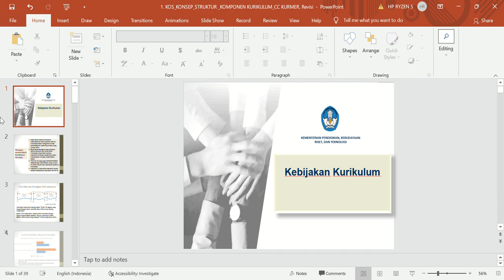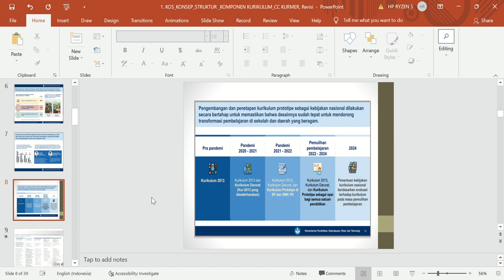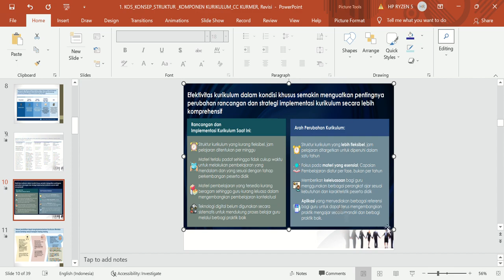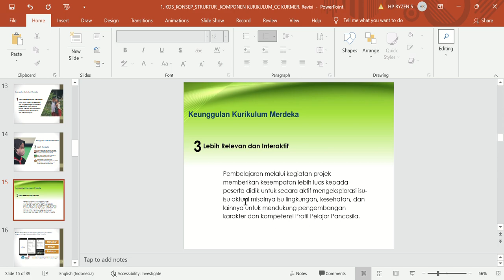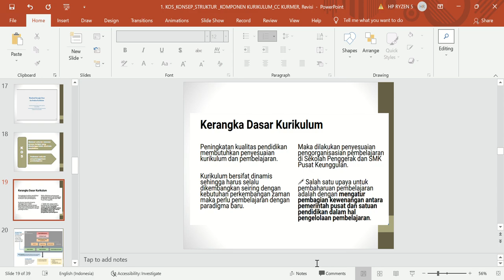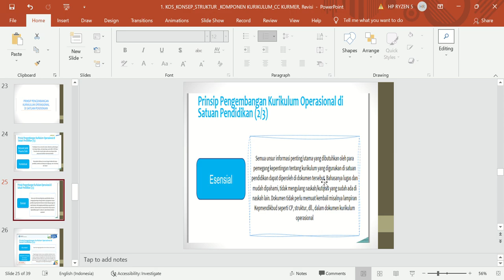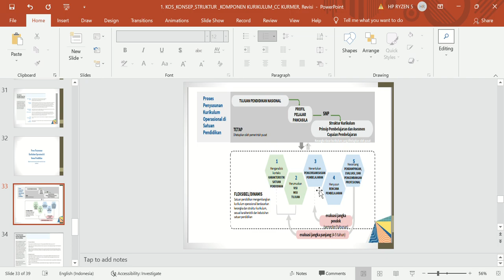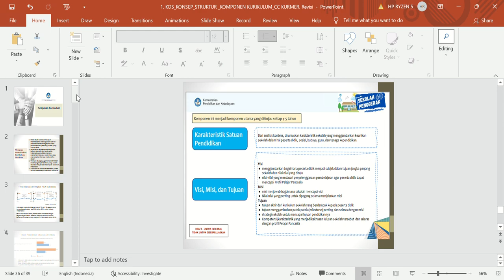Cepat Belajar Kurikulum Merdeka # Part 1 Investasi Pendidikan Era Bapak Nadiem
Cepat Belajar Kurikulum Merdeka II Konsep, Struktur dan Perbedaan !!